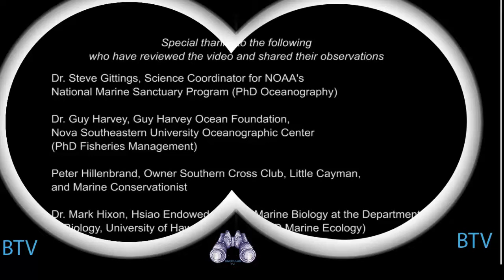Rare Sighting of a Grouper Eating a Lionfish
Lionfish may be beautiful, but their arrival in Caribbean waters was disastrous for marine life in the area. Jim Hart, co-founder of Lionfish University, recorded what is thought to be the first piece of footage of a grouper eating an invasive lionfish without human intervention. The astonishing video was filmed off the coast of the Cayman Islands, but the lionfish invasion has now stretched as far south as the Venezuelan coast.